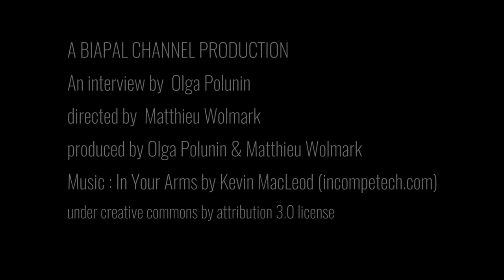ASIA WEEK NEW YORK 2016 - BIAPAL Picks # 5: Nicholas Grindley presents a screen painting by Chen...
Nicholas Grindley presents  « An Incident on a Hunt. », ink on silk, mounted on two panels in the Japanese manner, but originally mounted either on a single fixed-frame screen or as a hanging scroll. Inscription by the artist: Wuyin xiaochun xie, Siming huanshou Chen Xiang, suinian guxi you yi 戊寅小春寫，四明宦叟陳翔，歲年古希有一 read as “Painted in the tenth lunar month of the wuyin year (1698) by the elderly official of Siming (Ningbo), Chen Xiang, at the age of 71 sui.” Followed by two seals of the artist.

height 220.7 cm / 88 1/4 in
width 160 cm / 63 in

Provenance:
Ian and Susan Wilson collection, San Francisco, C199.